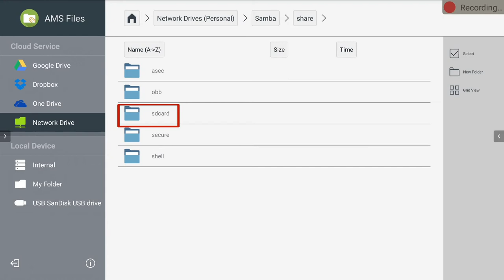[BenQ FAQ] Public Display Product_How to add Samba server to AMS Files?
To make it more convenient for users to access and manage their files and personal device environment, BenQ releases Account Management System (AMS) to make it easier for users to access and manage files as well as accounts. Additionally, AMS also guarantees a more effortless way for IT personnel to manage accounts, improving the efficiency and convenience of managing accounts on BenQ’s IFPs to a whole new level.